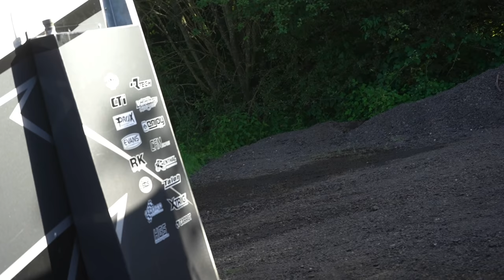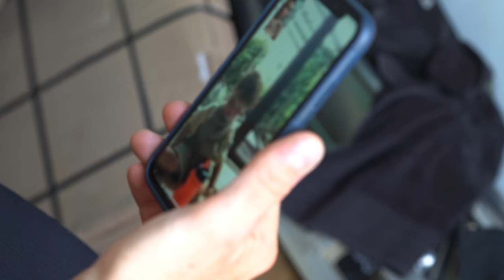SS24 S2EP7 - MXGP HOLLAND AND MXGP MOTOCROSS BIKE CHECK WITH SHUAN SIMPSON - 2021 KTM SXF450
WE ARE BACK! Apologies for the delay! Join us at MXGP of Holland at OSS motocross track! Tough track and even tougher day with deep sand and heat! Check out a walk around of my race bike and a behind the scenes look at our MXGP race day!